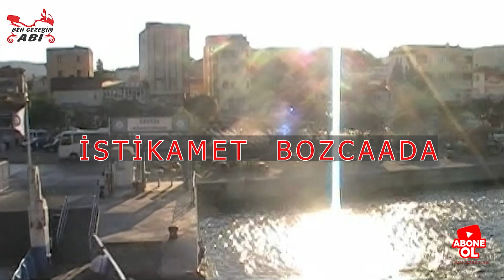BOZCAADA Bengezerimabi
Merhaba güzel insanlar.gezginler için Bozcaada anlatıldığı kadar güzel mi merak ettik
Çanakkale'nin güzide adası Bozcaada ya gidiyoruz. Rum mahallesinden Türk mahallesine kadar enteresan yerlere seyahat ettik biz beğendik . Umarız sizlerde beğenirsiniz sevgiler.